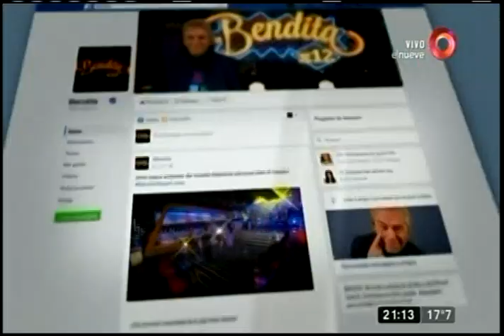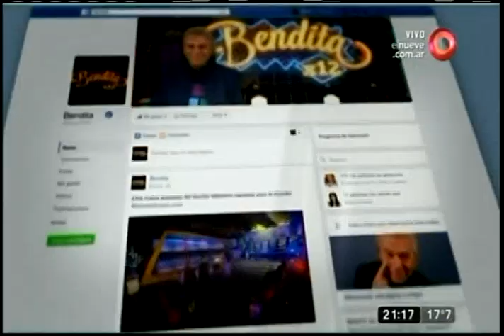¿Qué se deben Gastón Sessa y Alberto Raimundi?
Como se pueden imaginar, semejante desbande en vivo entre Gastón Sessa y Alberto Raimundi, nos dice que existen cosas pendientes entre los dos, ¿De qué se trata todo esto? ¡Mire!